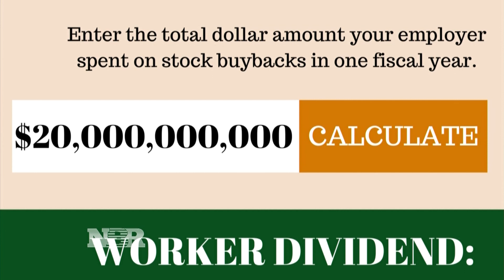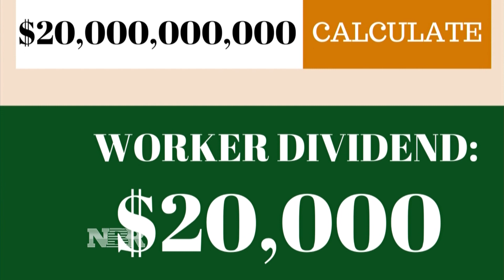“Worker Dividend” Proposal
One senator proposed a bill that targets corporate buybacks where publicly traded companies will give each of its workers a dollar for every million dollars spent on buying back its own stock. Ylan Mui has more for us.